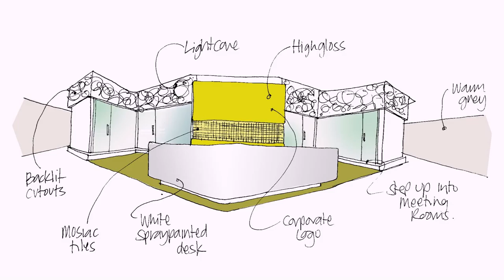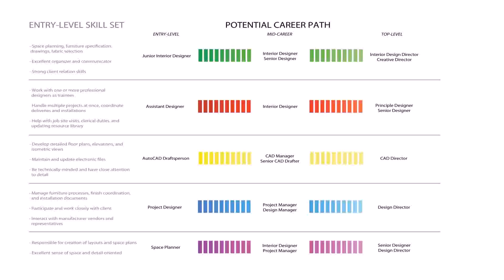Buy Car NY 5% DP